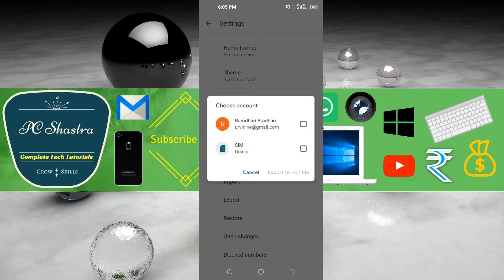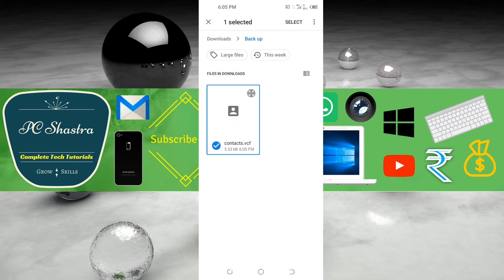How to Import Export Contacts in Tecno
How to Copy all Contacts to Phone in Tecno Android Device:- If you want to import all your local contacts to smartphone then follow these few steps. Some android devices have different process but this short tutorial helps you to transfer your contacts on Tecno smartphone. For this open your contacts app. Now tap on Import/export contacts then Export to storage device. After exporting contacts, tap Import from storage device then select the destination account (Phone) to import contacts from the storage device then go ahead. Here you can select your csv/vcf contacts file to copy then tap OK to import. Now the process of import will start.